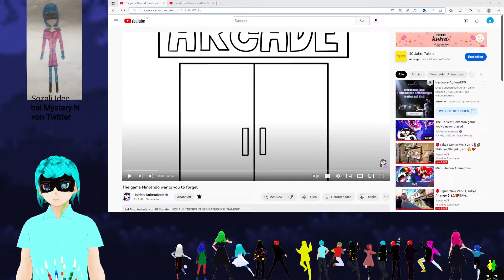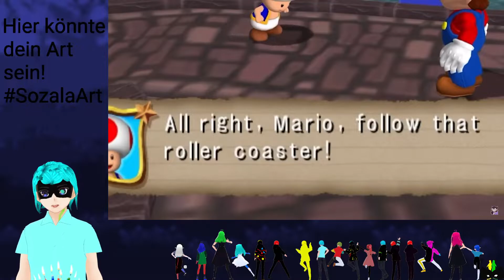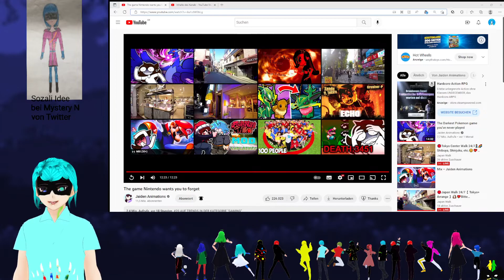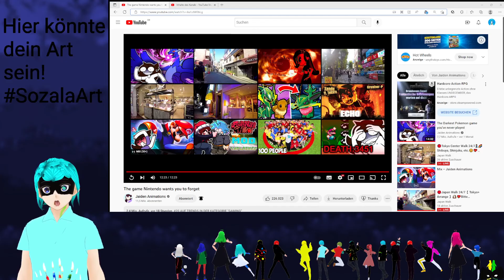Jaiden Animations Reaction The game Nintendo wants you to forget (Deutsch)(Gervtuber)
Viel Spaß.